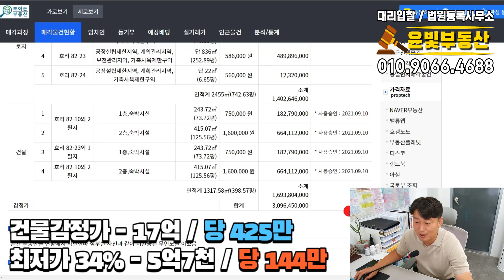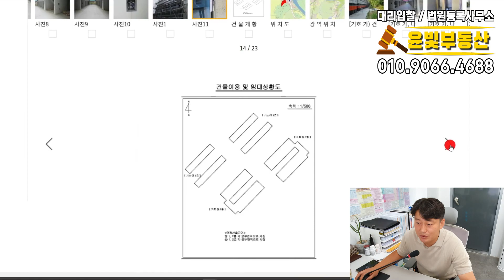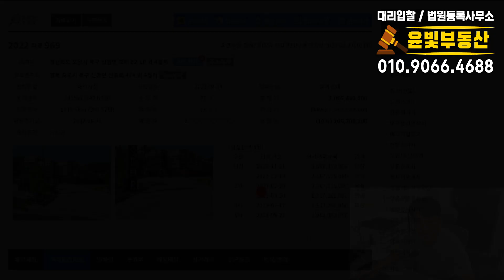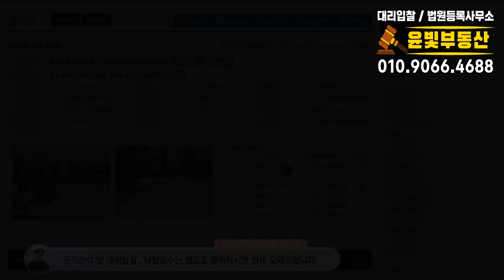신축모텔 20억 증발 . 대폭락 어마무시하게 떨어진 최저가